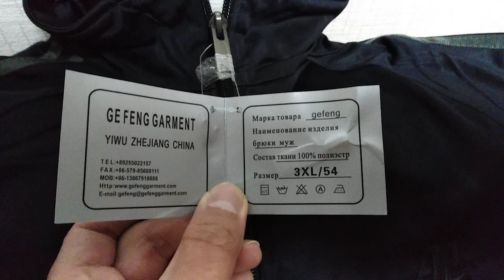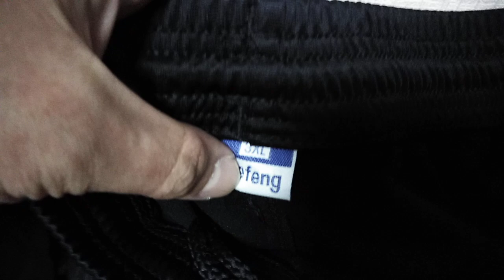Gefeng - Спортивный костюм!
Gefeng Sport Costume (Suit), Размер 3 XL (54). Size 3 XL (54).
Colour: Black with 3 Stripes. Цвет: Черный с 3мя полосками!